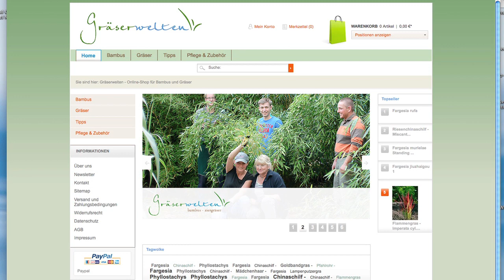Webdesign Oldenburg - Erfolgsbericht eines Kunden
Einer unserer Kunden beschreibt kurz die Entwicklung vom kleinen eBay-Händler, zu einem der erfolgreichsten Bambushändler Deutschlands.
Wir freuen uns darüber unseren Teil dazu beigetragen zu haben.
Wir möchten das noch lange und vor allem weiterhin erfolgreich ausbauen.
Webdesign ist für uns eben mehr als ein bisschen hübsch machen oder ein paar Zeilen Code.

GERUWEB
Webdesign
Webvideo
Webmarketing

Kamera GH2 Flowmotion
Lens Tokina 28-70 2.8, Canon FD 50mm 1.4